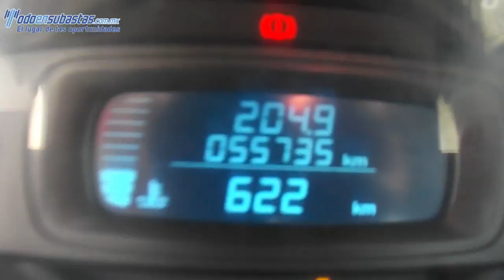260889 CHEVROLET / TORNADO / 2011